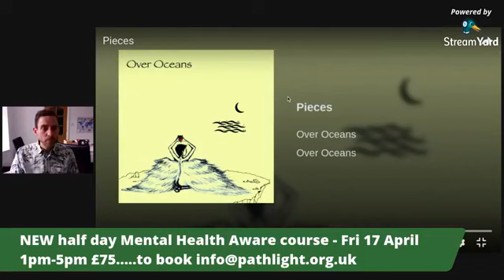Music for mental health ~ Vicky Prescott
Vicky Louise Prescott shares the moving and inspiring story of her mental breakdown and how music has been crucial in her recovery.

This is a really inspiring story - from Vicky's harrowing experiences in an emotionally abusive relationship, which caused her mental breakdown and spell in a secure hospital...to recovery.

Vicky reveals how the social, mental and emotional aspects of playing in a brass band has given her strength, connection, focus and purpose...and how we can all use music to maintain positive mental health.  Beautiful!

This video was originally streamed live on Pathlight Thrive Hive - the Facebook group for support, resources, webinars and connection around mental health, holistic wellbeing, personal development and navigating the COVID-19 crisis.